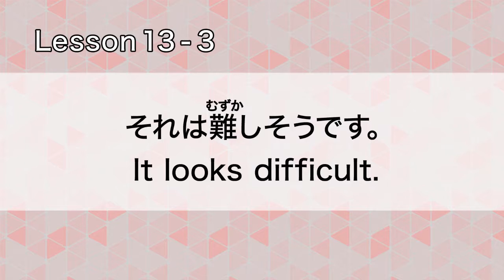Lesson 13 3